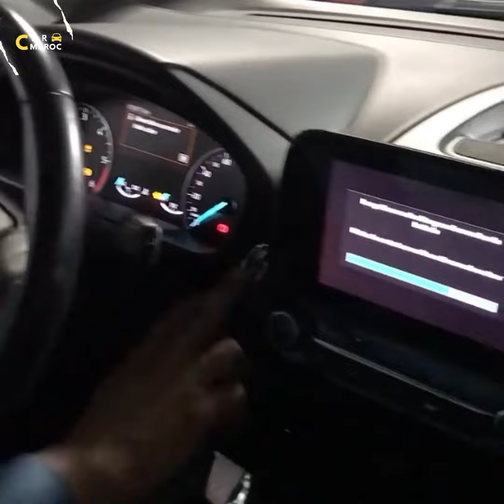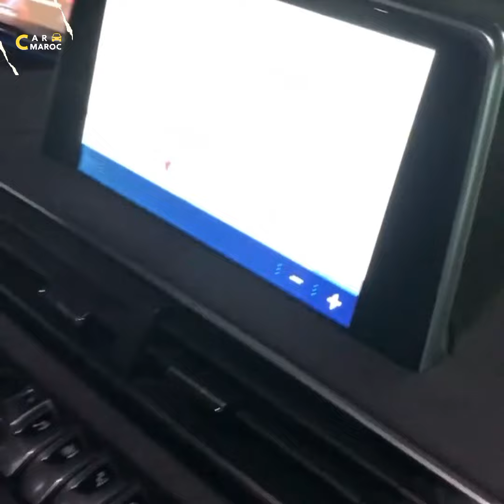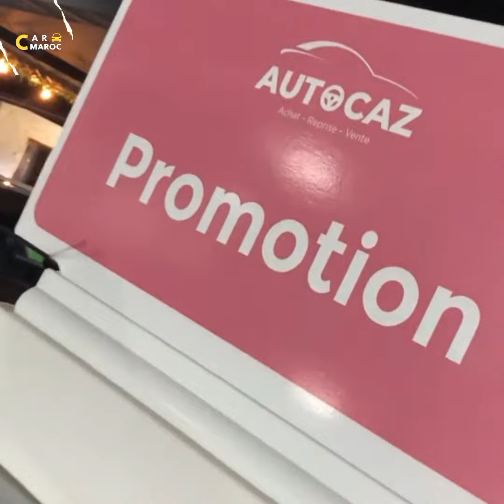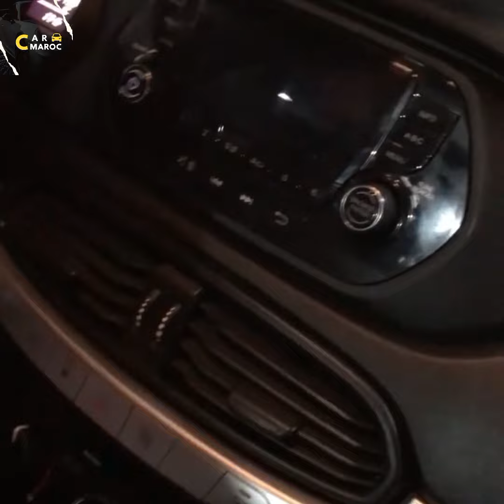سيارات مستعملة للبيع في المغرب مواصفات مع الاثمنة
سيارات للبيع ، يعاني سوق السيارات المستعملة داخل المغرب منذ فترة من تغيير في الأسعار سواء بالصعود أو الهبوط وذلك بسبب لما تعرضت له البلاد من فيروس كورونا المستجد وكذلك بعض الأسباب الأخري التي ظهرت خلال العام المنقضي ولكن يسعى الكثير من تجار السيارات الي تقليل اسعار السيارات وخاصة المستعملة وذلك بهدف عودة عمليات البيع والشراء الي معدلتها الطبيعية من جديد لذلك سوف نعرض لكم من خلال هذا الفيديو افضل سيارات مستعملة للبيع من طرف شركة اوطوكاز فاس